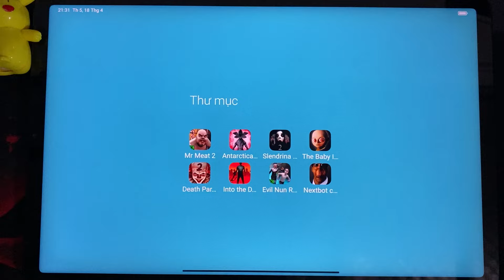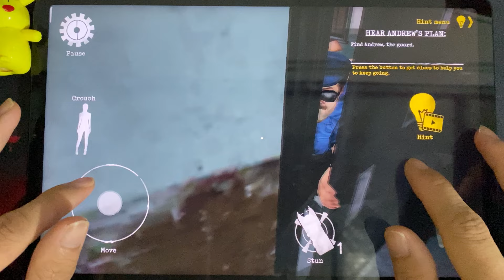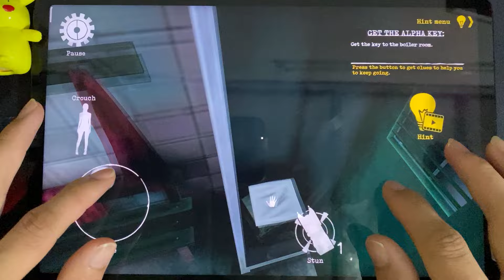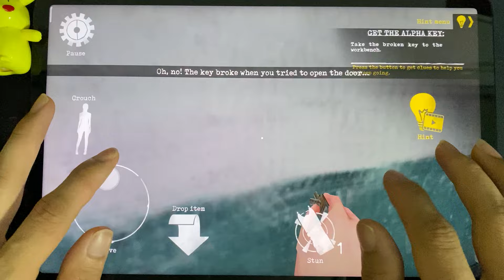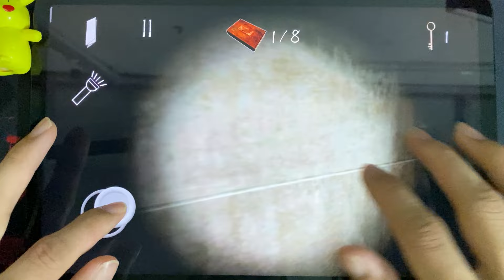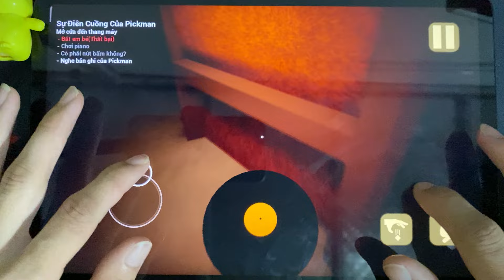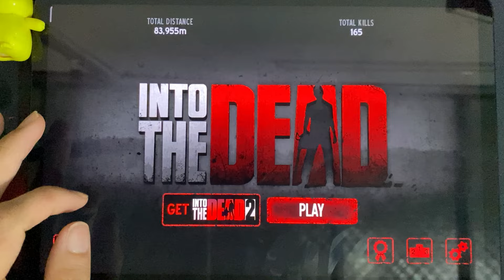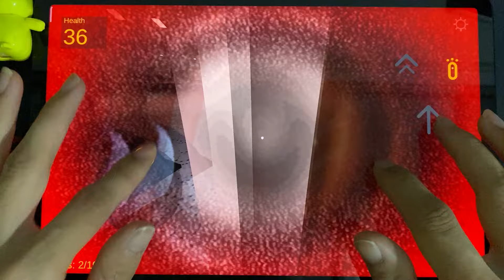Mr Meat 2, Antarctica 88, Slendrina 2, The Baby In Yellow, Death park 2, Into The Dead, Evil Nun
Today i will Review 8 horror games : Mr Meat 2, Antarctica 88, Slendrina 2, The Baby In Yellow, Death park 2, Into The Dead, Evil Nun , Nextbot Chasing